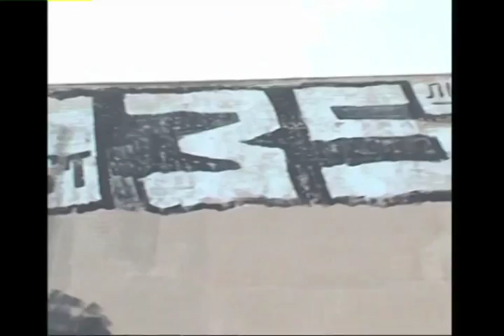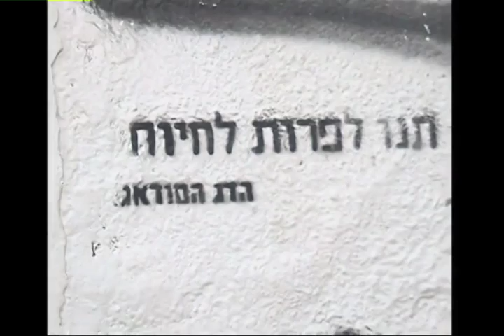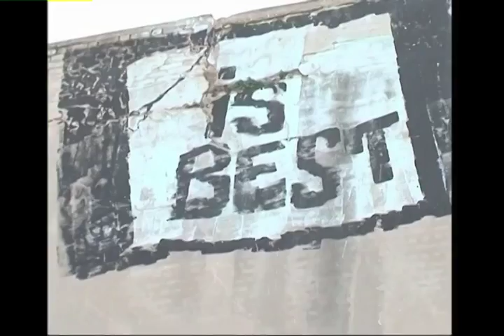הצצה לסיור גרפיטי ואמנות רחוב של הסיירת